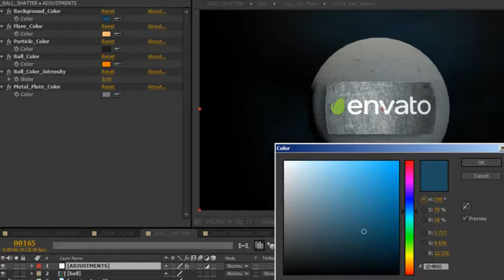Epic Destruction Logo Reveals 6 in 1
This pack contains 6 powerful logo reveals. You can use any of them them as cinematic opener, intro.
Easy color customization.
Full HD.